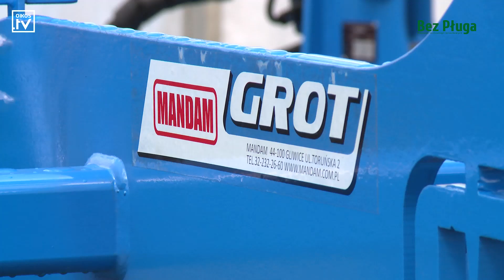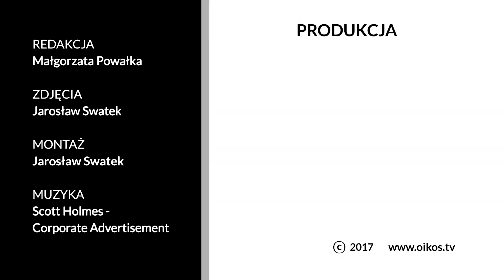Poniżej podeszwy płużnej - maszyny do głębokiej uprawy.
Podeszwa płużna to problem, z którym często zmagają się rolnicy. Aby zapobiec temu zjawisku, należy  do stałego użytku bądź okresowo wprowadzić maszyny do głębokiej uprawy roli, za pomocą których zostanie zlikwidowana ta zagęszczona warstwa gleby, a dodatkowo zwiększy się warstwa gleby uprawnej zasobnej w niezbędne dla wzrostu roślin składniki. Na rynku maszyn rolniczych znajduje się wiele zróżnicowanych i ciekawych konstrukcji przeznaczonych do głębokiej uprawy, spośród których każdy może wybrać rozwiązanie dostosowane do własnych potrzeb. Zobaczcie jakie maszyny do głębokiej uprawy zostały zaprezentowane przez wystawców  w Kamieniu Śląskim podczas targów Opolagra 2017.